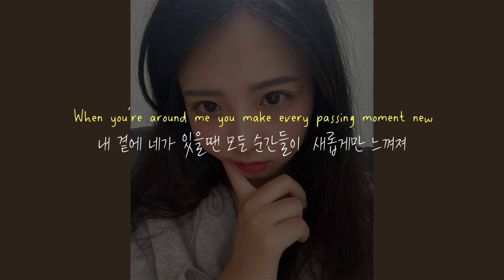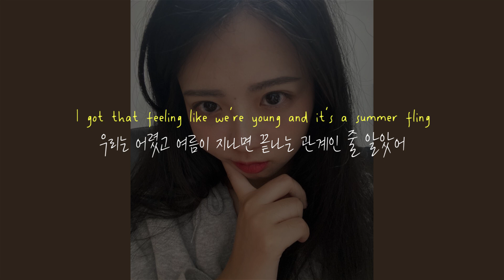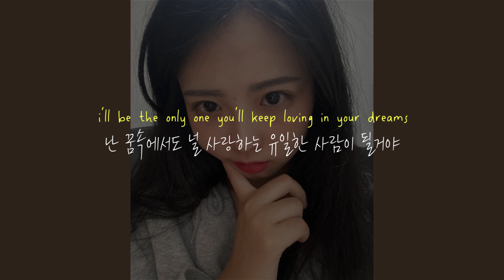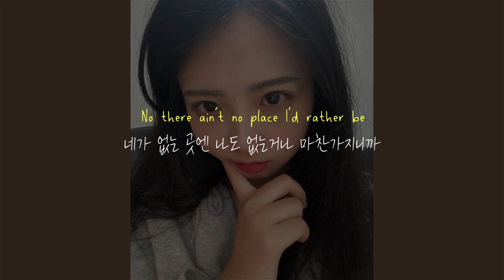"썸남 썸녀 클릭 금지" 𝐅𝐚𝐢𝐦𝐞 - 𝐅𝐞𝐞𝐥𝐬 𝐋𝐢𝐤𝐞 𝐘𝐨𝐮 [가사해석/번역/Lyrics]